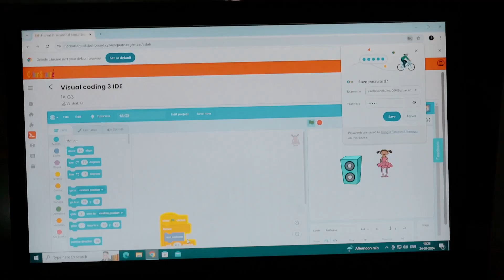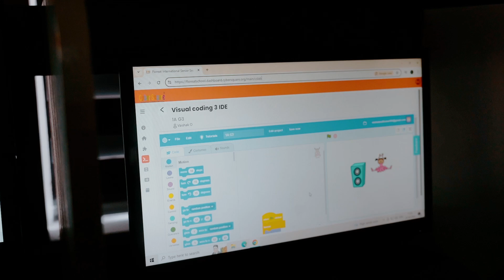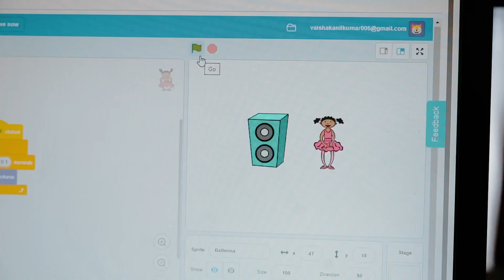AI, Coding & Robotics | Grade 1 | CyberSquare Project Suite | Floreat International School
Students of Grade 1 at Floreat International Senior Secondary School are diving into an exciting learning journey with the Project Suite Course by CyberSquare!

This hands-on program introduces young learners to the fascinating worlds of artificial intelligence, robotics, and coding. Through interactive activities and fun projects, the students are exploring cutting-edge technology in a way that’s engaging and age-appropriate. Watch as they build their skills and creativity, setting the foundation for a future where they can shape the world with innovation. Don't miss out on this glimpse into the future of education!